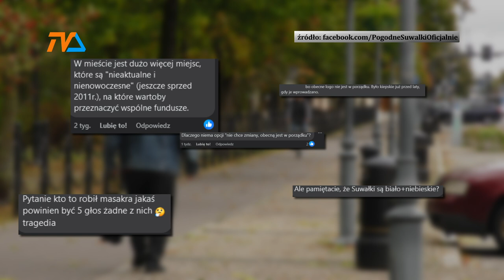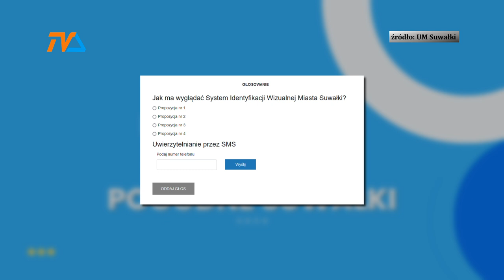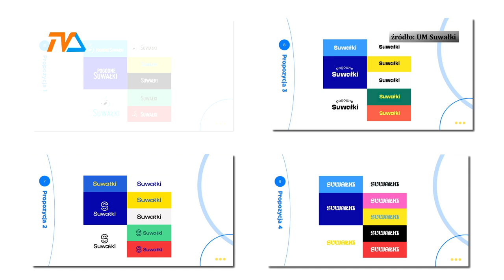Mieszkańcy Suwałk wymownie ogłuchli. I zaniemówili. |TV SUWAŁKI